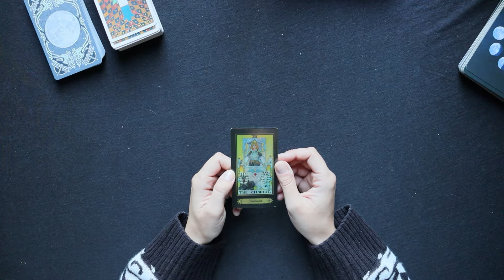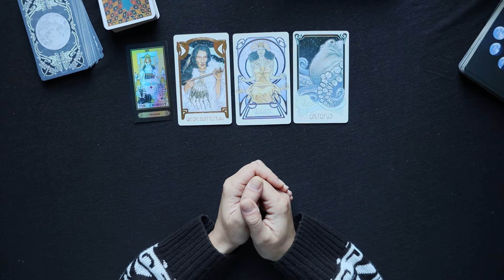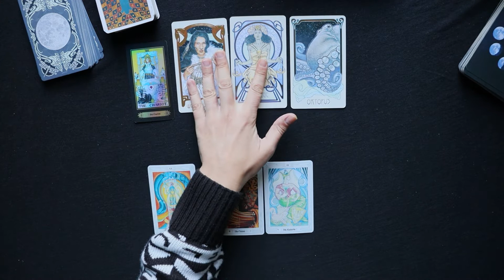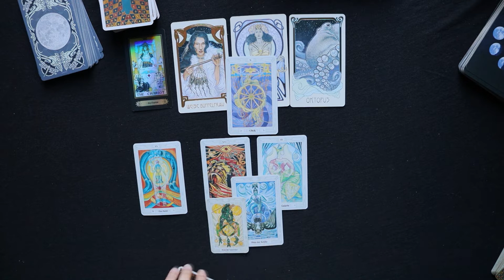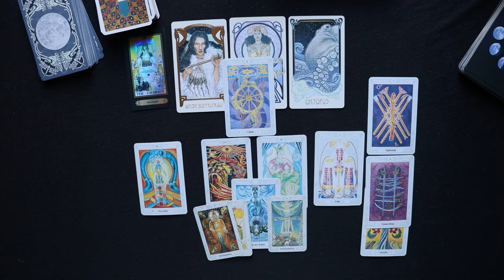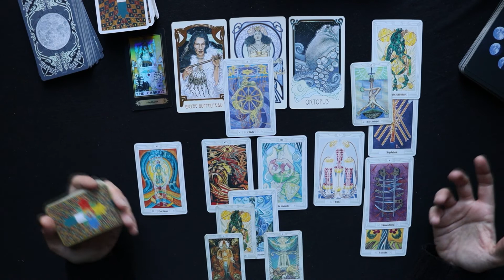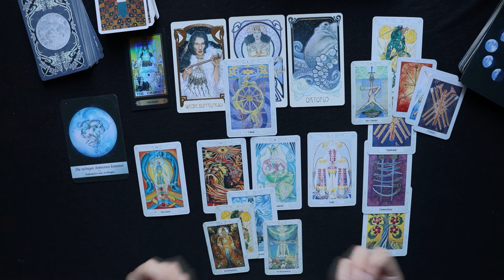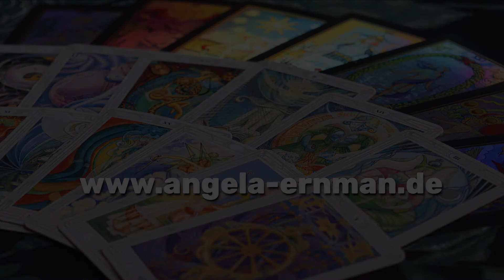♈ Widder - Der Weg ist das Ziel - Tarot Legung Oktober Horoskop Astrologie Orakel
Tarot Kartenlegung  für das Sternzeichen Widder für 4.Oktober - 13.Oktober 2022. Dieser Zeitraum bezieht sich astrologisch auf die zweite Dekade Waage.